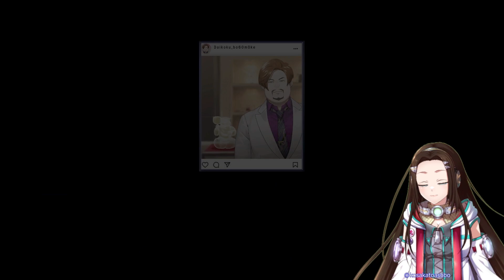#9(終) 話がうまい容疑者のしっぽを掴むことはできるのか！？【推理ADV】『サスペクツルーム ～警視庁門前署取調班～』朗読PLAY🔏第三章「おしゃべりな嘘つき（3）」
【次の動画☛】
「探偵・神宮寺三郎」シリーズなど、数多くの推理ADVを制作したオレンジ様の新作ADV！
『サスペクツルーム ～警視庁門前署取調班～』を朗読PLAYしていきますっ(^_-)-☆

🎮サスペクツルーム ～警視庁門前署取調班～